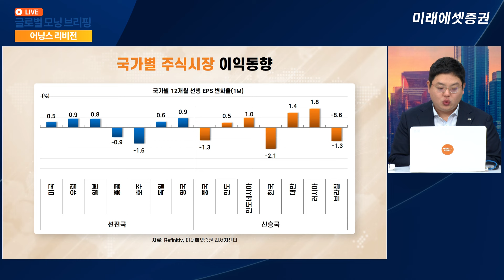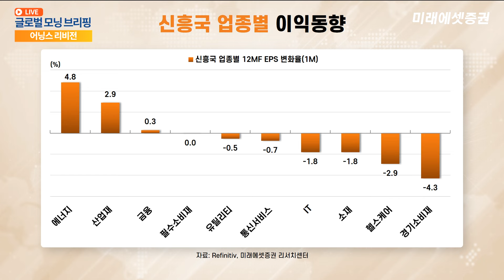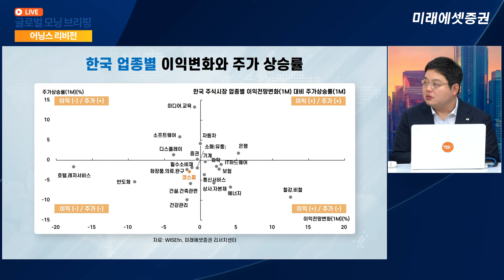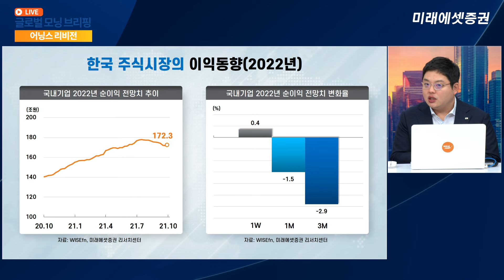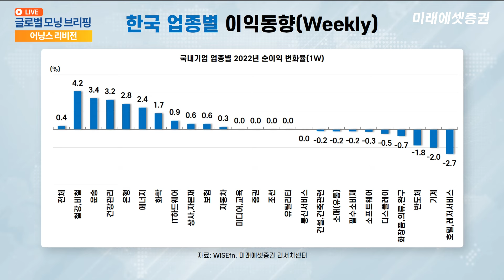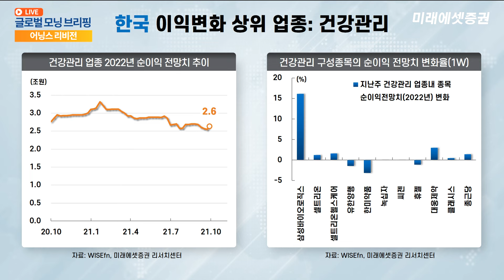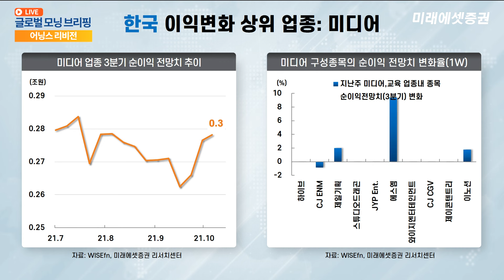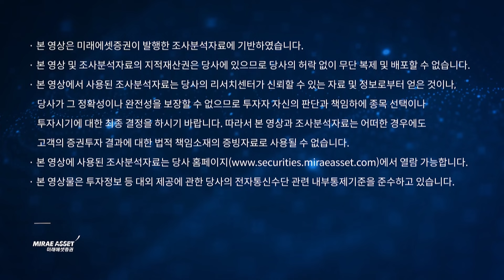[유명간의 어닝스리비전] 선진국·신흥국 이익 차별화 미디어·엔터 업종이 긍정적인 이유ㅣ2021. 11. 1 (월)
"선진국·신흥국 이익 차별화 미디어·엔터 업종이 긍정적인 이유"

유명간의 어닝스 리비전(주간 이익동향)
전세계 주식시장의 이익동향을 정리합니다.
매주 월요일 오전 8시 25분에 찾아뵙겠습니다.